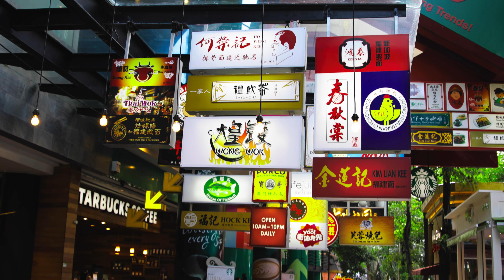Mini Kuala Lumpur Tour 2018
Since I got no budget for an overseas trip, I took the opportunity to take a tour around Bukit Bintang instead.

Shot using Canon 5D mark IV + Tamron 24-70 F2.8 G2